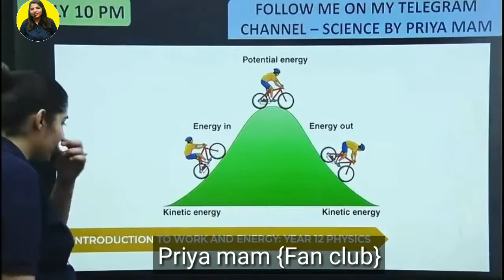मेरा पहला प्यार यहीं है !! Priya mam my first love this !! Science by Priya mam